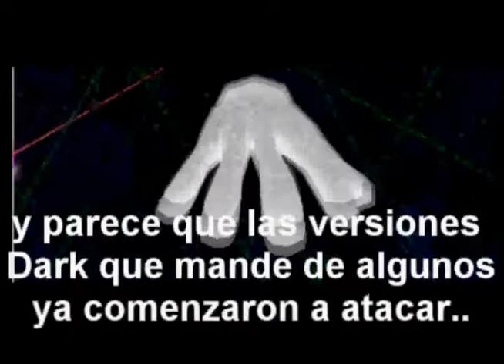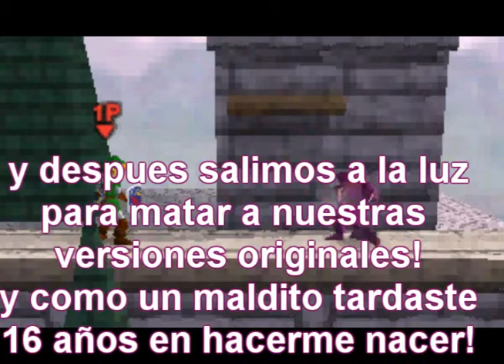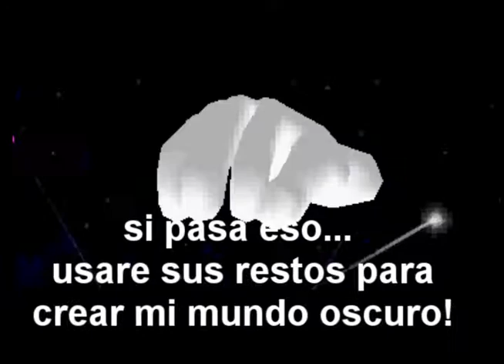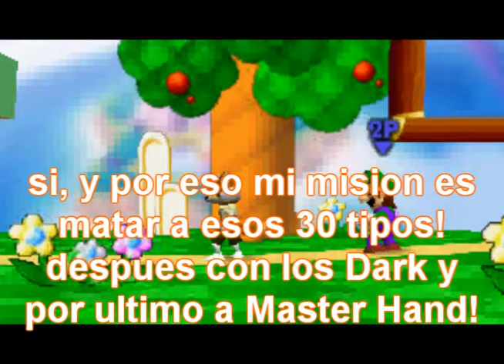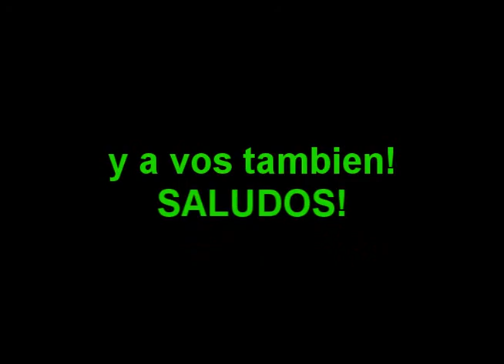SSB The Legend Of Master Hand Ep3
este episodio lo tuve que hacer con errores y no me quedo lo mejor, pero algo es algo!
en este capitulo se sabe a donde cayo luigi! se revela una verdad! :O!
y Mater Hand sigue indiscreta! y aparecen nuevos personajes! vean el ep. para mas! XD